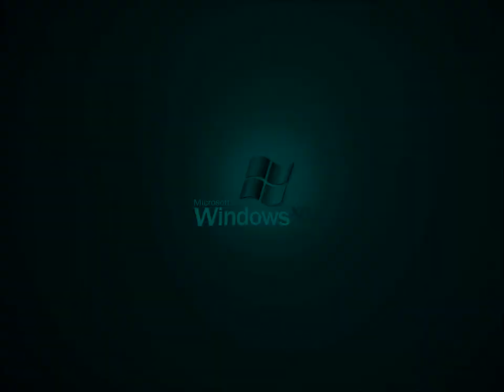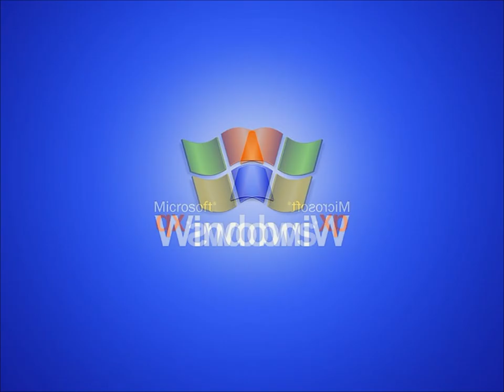Windows XP Start-Up V&A Effects 6 ((Sony) Vegas Pro) (My Fourth Preview)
Made today on November 29, ‎2019, 7:16:46 pm to 9:06:19 pm

(0:10 - 0:15) G-Major 19 (G-Major 15 + G-Major 4)
(0:40 - 0:45) Scawy
(1:10 - 1:15) Wind Blower
(3:00 - 3:05) DUH

Here is a compilation of Windows XP Start-Up V&A in my fourth preview. Warning!: The third, ninth, twenty-ninth and thirty-seventh effect will get louder as scare!

A list of Sony Vegas Pro effects with links to tutorial video:

1. Neutral